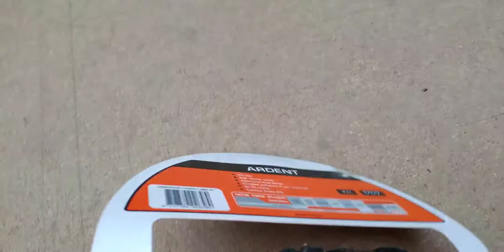Maxxis Ardent 29x2.25 EXO – Copertone MTB Versatile per Trail e Cross Country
Scopri il Maxxis Ardent 29x2.25, un copertone MTB versatile ideale per Trail e Cross Country. In questo video ti mostriamo il battistrada in dettaglio, le scritte laterali e le tecnologie integrate, come EXO Protection, Tubeless Ready e mescola Dual, progettate per garantire grip, durata e scorrevolezza su terreni misti.

👉 Specifiche tecniche:

    Misura: 29x2.25
    Mescola: Dual per un equilibrio perfetto tra durata e trazione
    Protezione: EXO per resistenza laterale contro tagli e abrasioni
    Compatibilità: Tubeless Ready per prestazioni senza camera d’aria

🎥 Guarda il video per scoprire perché il Maxxis Ardent è la scelta ideale per chi cerca un copertone che offra prestazioni bilanciate su trail tecnici e tracciati Cross Country.